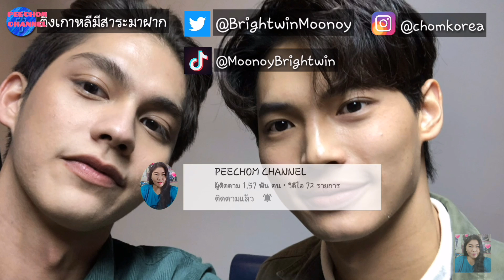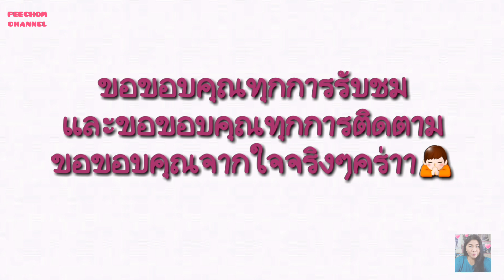ความบันเทิงฉบับติ่ง EP139. ขยี้ความฟินของไบร์ทวินใน Live at Lunch แก๊งเพื่อนไทน์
ขอขอบคุณรูปภาพและคลิปบางส่วนจาก IG 👉 @bbrightvc @winmetawin

ขอขอบคุณรูปภาพและคลิปบางส่วนจากรายการ Live at Lunch แก๊งเพื่อนไทน์ค่ะ 🙏

Instagram 👉 @chomkorea

Tiktok 👉 @moonoybrightwin